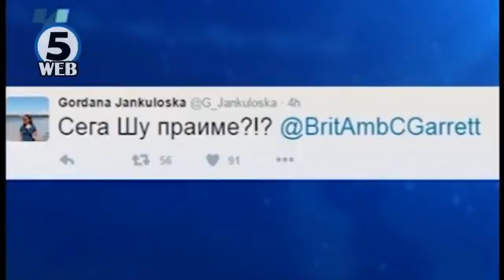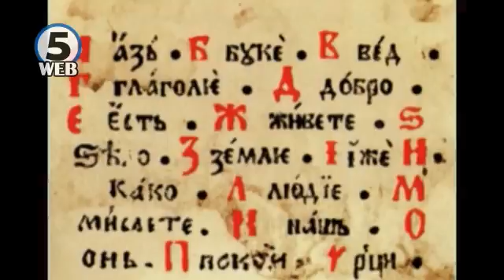Зевзекманија 2 07 2016 Zevzekmanija